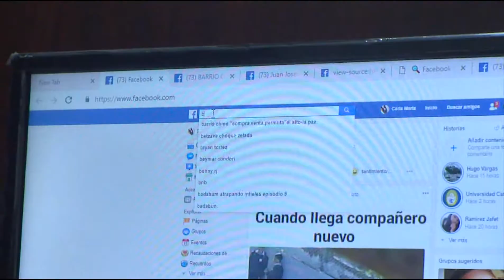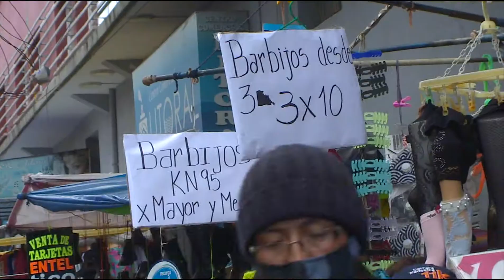La Covid-19 y la Infodemia se diseminaron por el orbe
La Covid-19 y la Infodemia se diseminaron por el orbe con serias consecuencias para la salud y la calidad de vida.